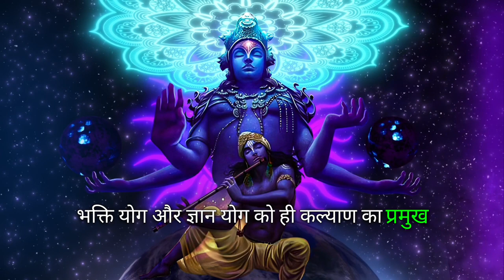सफलता का मंत्र | श्रीं कृष्ण सात उपदेश | Motivational video | inspirational video | bhagwa geeta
Agar Video achha laga ho to
SUPPORT 🙏♥️

motivational video,
inspirational video,
motivational speech,
Shree krishna vani in hindi,
bhageshwardhamsarkar,
hindi motivation,
hindi kahaniya,
study motivation,
morning motivation,